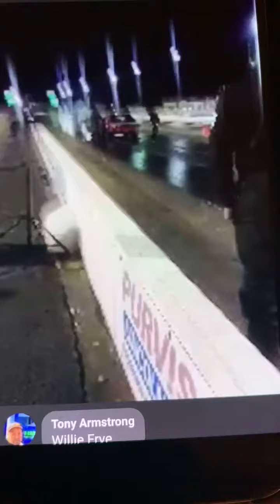christine lite pass